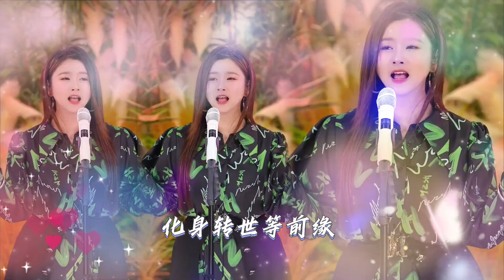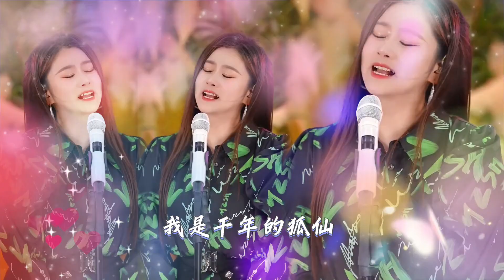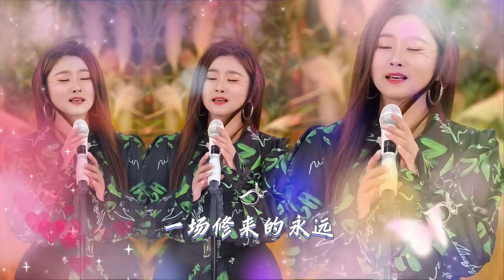菲儿演唱歌曲《情狐》, 千年的等待只为今世的遇见, 唱的太好听了